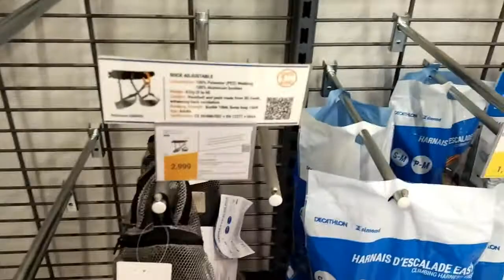Decathlon, SaltLake. Kolkata